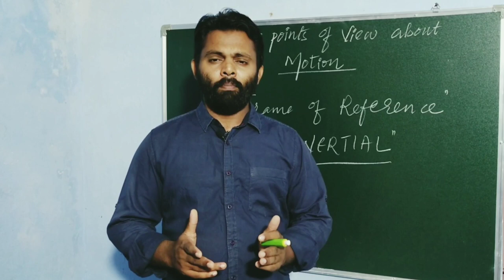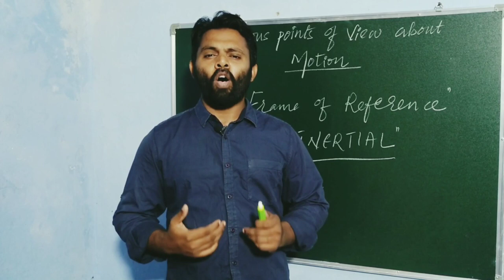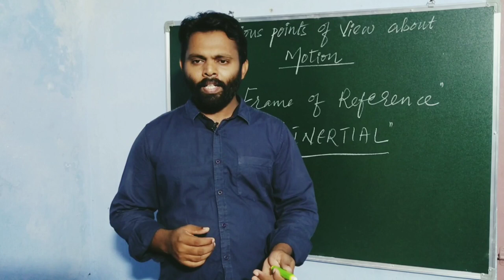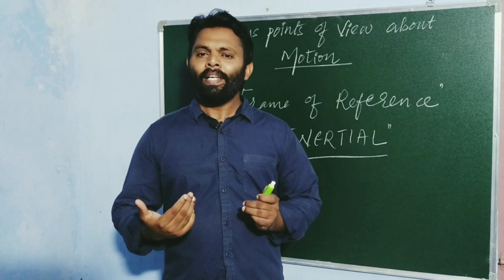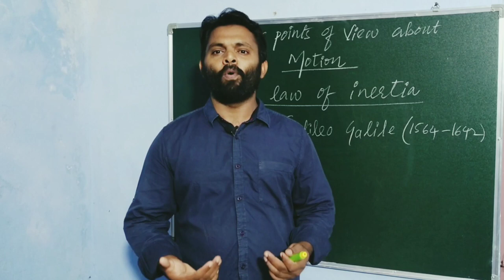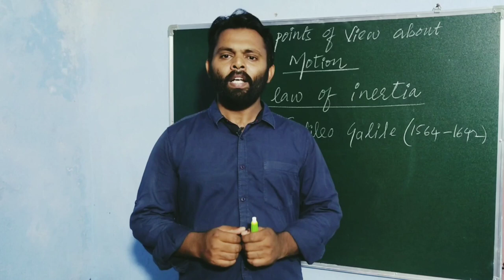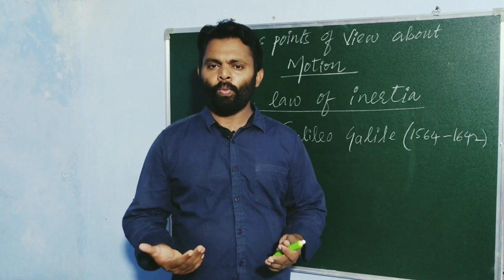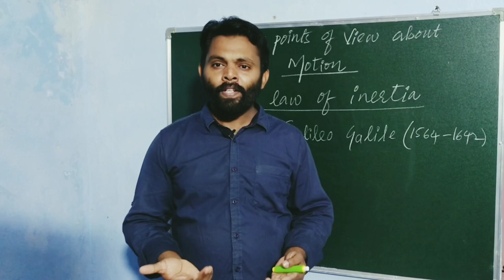Law of Inertia (Various points of view about motion)